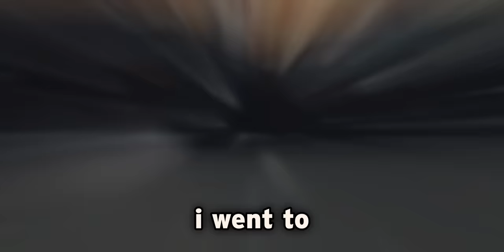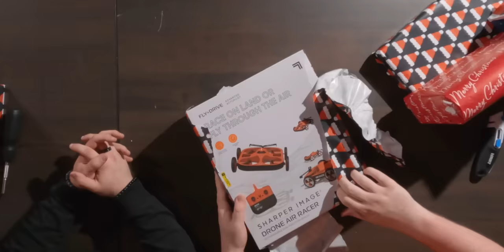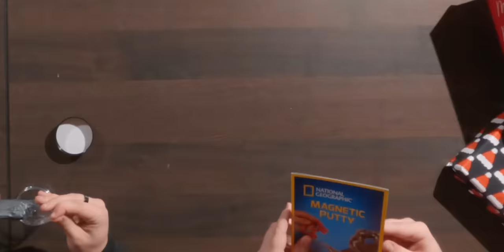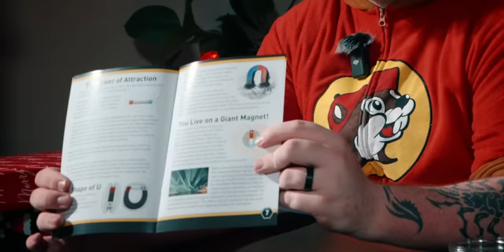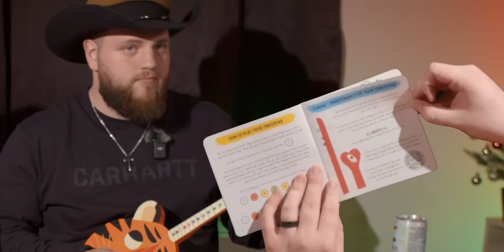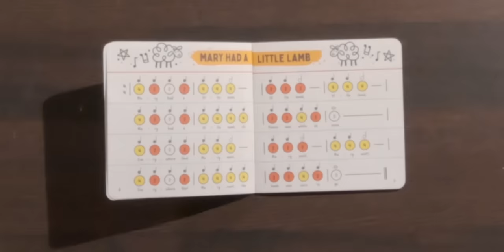Testing The Dumbest Gen Alpha Toys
Today we’re reliving our childhood by unwrapping gen alpha-core Christmas toys! From a giant UNO game to professional fidgets and advertisements disguised as collectibles, we have the best and worst of this years gifts.

❯ In this video:
Jude

❯ Chapters:
00:00 Intro
00:21 Giant UNO
02:02 Mini Brands
03:03 Gravity Rover RC Car
04:13 Drone Car
04:37 Spider-Man Web Singer
05:40 Pop-It Pro
06:38 Ryan's World Surprise Egg
08:17 KidiZoom Creator Cam
09:48 Robo Alive
10:48 Magnetic Putty
11:51 Nerf Fortnite & X-Shot Faze Clan
13:13 TinkerTar Guitar
15:03 Drone Car (with battery)

Nothing in this video is product placement or sponsorship, but we may receive commission from product links.